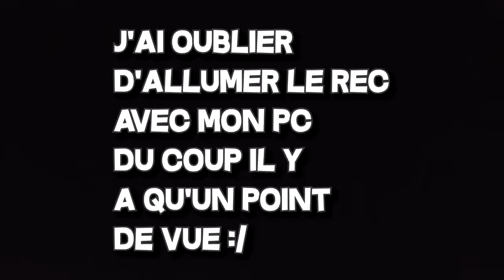CETTE ENCEINTE À 39,99 € A DES BASS DE MALADES ! (Unboxing & Test)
🖊️ Description  🖊️

• 📞 Teamspeak : ts.lotary.fr